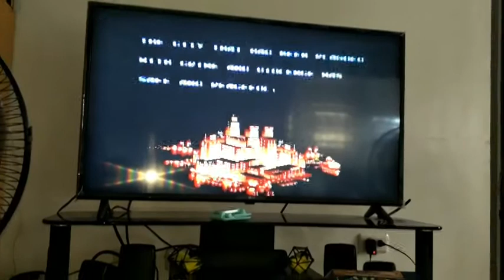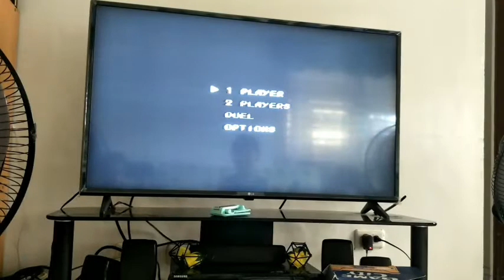its the bros vlog channel gaming, street of rage it's the game